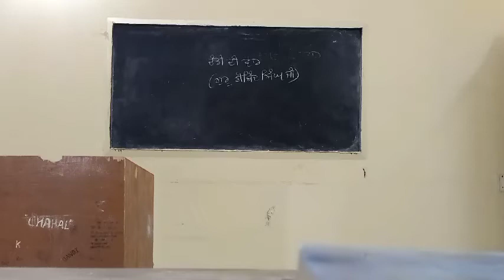B.A 5th Sem PBC